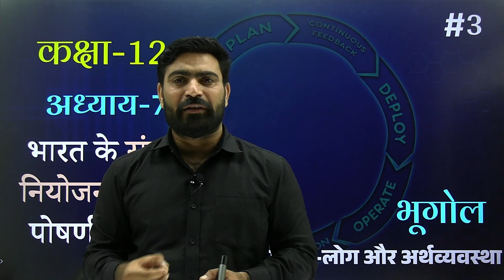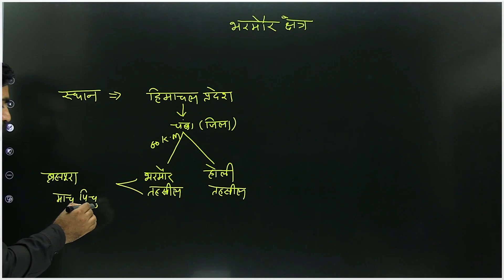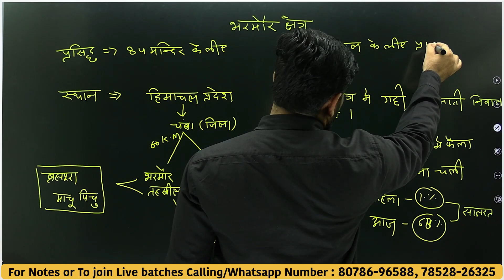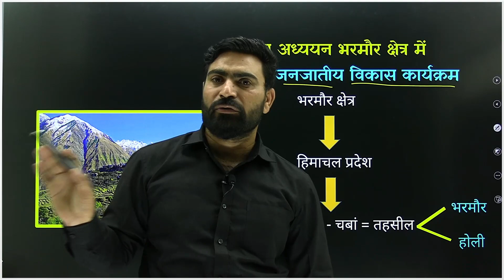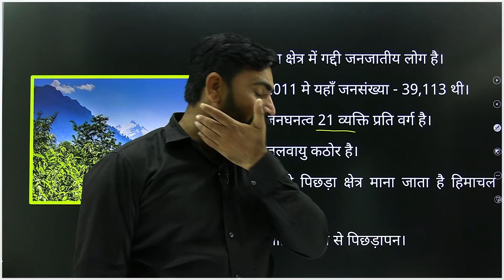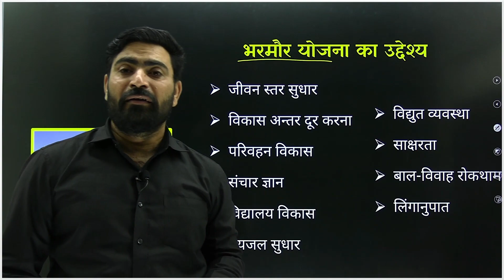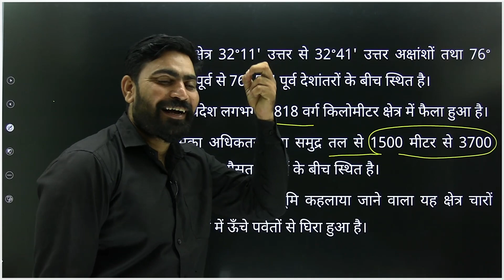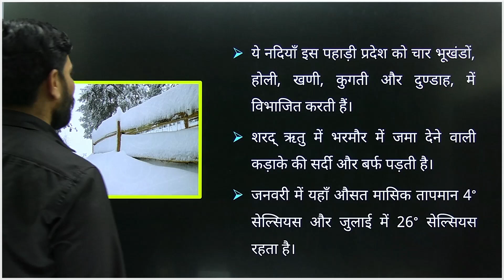L-3, भरमौर क्षेत्र | अध्याय-7, भारत के संदर्भ में नियोजन एवं सतत् पोषणीय विकास | कक्षा-12